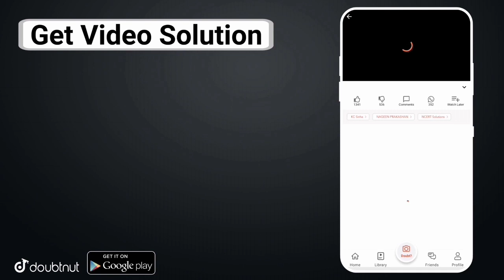RSMSSB Patwari live update / जिनकी एक साथ दो परीक्षा है उसको लेकर क्या बोलें बीएल जातावत देखें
More Features :
1) Saari important books milengi solved video solutions ke saath
2) Previous year papers, Important PDFs, Question Bank
3) Crash Course, Mock Tests, Quiz
4) India's biggest student's community
& much more

3 Crore se zyada bachho ka bharosa!!

👉 Facebook:-Er Hari Om Meena

RSMSSB 2020
RPSC 2020
RPSC JOBS
RPSC VACANCIES

About myself :- I am Civil Er. Hari Om ( JEE Mains , GATE Qualify )

News 2020
2020
Rajasthan govt job 2020
Job 2020